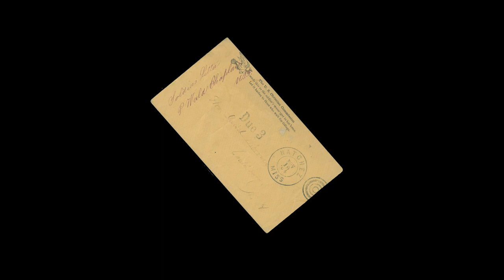RETURN TO SENDER